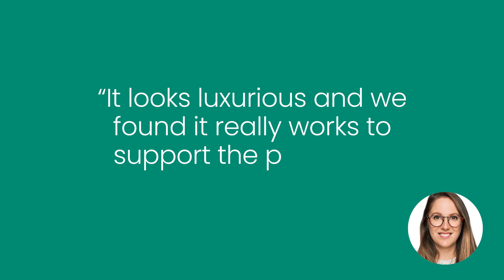Holly's story - Nursing Home Administrator, Holly shares her seating solution for rehab and LTC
Upon a recommendation, Holly tried the Accora Configura Advance chair in her health and rehab center and was blown away by the results. With complete tool-free adjustment and exceptional pressure management, it's one-size-fits-all comfort like never before.